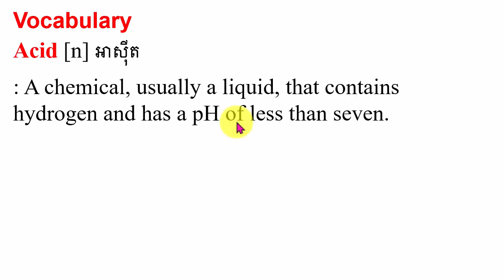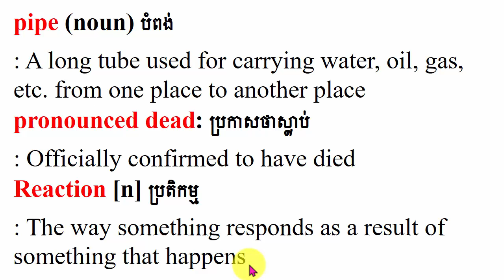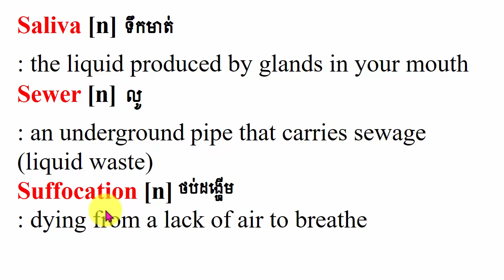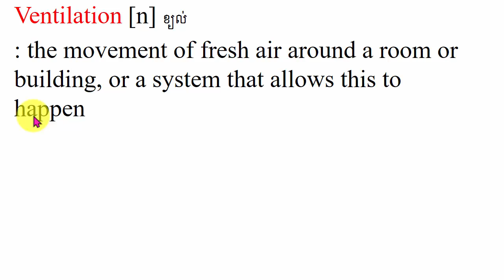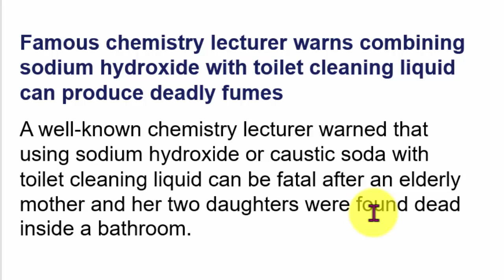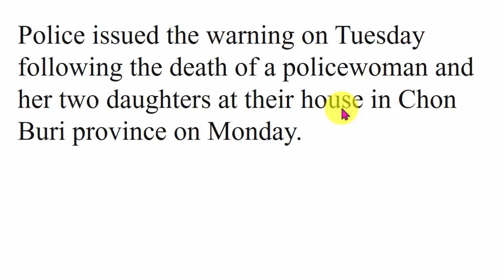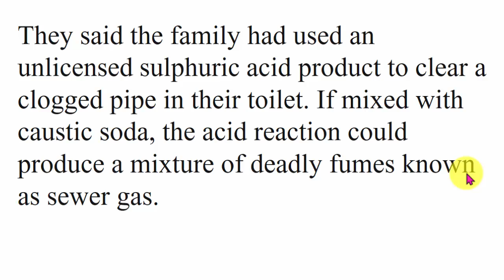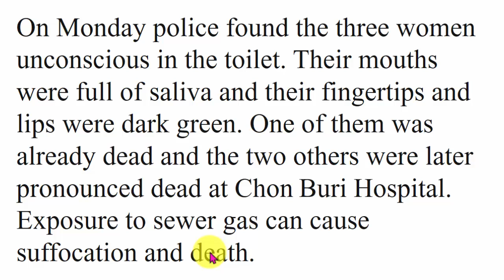រៀនបកប្រែអង់គ្លេស/ Three people die in the toilet in Thailand, បីនាក់ស្លាប់នៅក្នុងបន្ទប់ទឹក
Study English Khmer/Three people die in the toilet in Thailand.